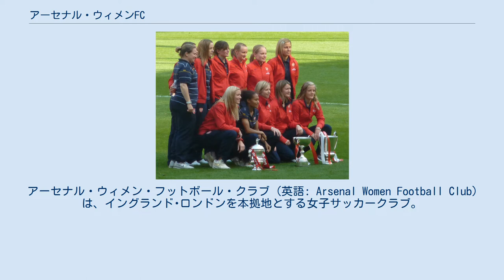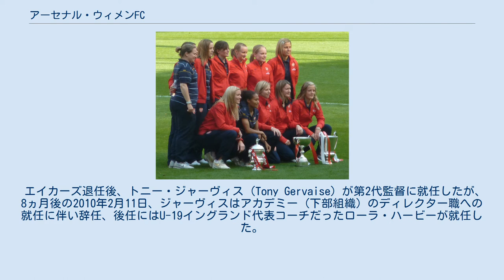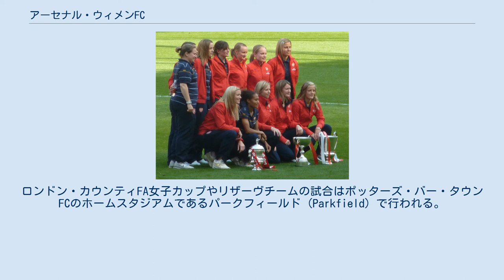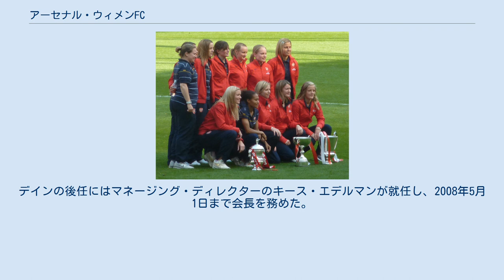アーセナル・ウィメンFC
アーセナル・ウィメン・フットボール・クラブ (英語: Arsenal Women Football Club)は、イングランド･ロンドンを本拠地とする女子サッカークラブ。
アーセナルFCの系列クラブのひとつ。
2011年からは新規発足したFA WSLに所属している。
 1987年、アーセナルFCの用具監督であるヴィック・エイカーズ (Vic Akers) によって設立された。
エイカーズは同クラブの初代監督に就任し、2009年、用具監督の職務に専念するため退任するまでの22年間同クラブの指揮を取った。
1991-92年度、アーセナルはイングランド女子リーグカップ (FA Women's Premier League Cup) で優勝し、初めてのタイトルを獲得した。
1992年にFA女子プレミアリーグが開幕した時、アーセナルは初年度から参入し、参入初年度を優勝という成績で終えた。
2008-09年度終了までの間に、16のリーグタイトルのうち11を獲得し、そして3回準優勝した。
 2009年度までに、アーセナルはFA女子カップ (FA Women's Cup) で10回、FA女子プレミアリーグカップで10回 優勝し、うち5度 (1994-95, 2003-04, 2005-06, 2006-07, 2007-08) 、FA杯とリーグ杯の2冠を達成した。
またUEFA女子カップにイングランド代表として6度出場し、2002-23年度および2004-05年度はベスト4の成績を修めた。
 2006-07年度には、国内タイトル3冠を達成したのみならず、UEFA女子カップにおいてもスウェーデンのウメオIKに合計1-0の成績で勝利して優勝。
アーセナルはイングランドのクラブで初めての欧州チャンピオンとなった。
当時のアーセナルはアマチュアチームであり、所属選手の殆どはフルタイムで仕事をしながらサッカーに打ち込んでいた、一方ウメオは選手全員がプロフェッショナル契約を結んでいたクラブであった。
この結果が認められて、アーセナルとエイカーズは2007年度SJA (英国スポーツジャーナリスト協会) スポーツ賞の委員会賞を受賞した。
 2007-08年度はリーグ及び女子FAカップの2冠を達成したが、UEFA女子カップでは準決勝でオリンピック・リヨンに敗れて敗退し、FA女子プレミアリーグカップでは決勝戦でエヴァートンLFCに敗れた。
 2008-09年度、アーセナルの2003年10月16日 (チャールトン・アスレティックWFCに敗北した日) から続くリーグ戦無敗記録が108試合で終了した。
2009年3月29日、アーセナルはホームでエヴァートンLFCに0-3のスコアで敗北した。
 また2005年11月から2008年4月までの間に、51のリーグ戦を引き分けの結果で終えている。
 2008-09年度はリーグ･リーグ杯･FA杯で3冠を達成。
リーグでは、優勝のためには勝利する事が必須であるという条件下において、最大のライヴァルであったエヴァートンLFCに1-0で勝利し、タイトルを勝ち取った。
この試合はエイカーズの監督として最後の試合となった。
 エイカーズ退任後、トニー・ジャーヴィス (Tony Gervaise) が第2代監督に就任したが、8ヵ月後の2010年2月11日、ジャーヴィスはアカデミー (下部組織) のディレクター職への就任に伴い辞任、後任にはU-19イングランド代表コーチだったローラ・ハービーが就任した。
 2011年よりアーセナルはプレミアリーグに代わる最上位リーグとして新規発足したFA WSLに参加。
同年、リーグタイトル、FAカップ、コンチネンタルカップ（FA WSLカップ）の国内三冠を達成した。
2012年にはリーグとWSLカップの二冠を獲得。
2013年にはFAカップとWSLカップを獲得したが、リーグでは過去10年で初めて、クラブ史上でも過去1度しかない3位という成績に終わった。
2014年はFAカップで連覇を達成したものの、リーグ戦では開幕から4試合で勝ち点を1しかとれないなど不調を極め、過去最低を更新する4位に終わった。
 2017年7月、チームの名称が「アーセナル・レディースFC」から「アーセナル・ウィメンFC」へと変更された。
 リーグ･FA杯･リーグ杯を囲んで (2009年) 設立当初はアマチュアチームであったが、2002年よりセミプロフェッシ...